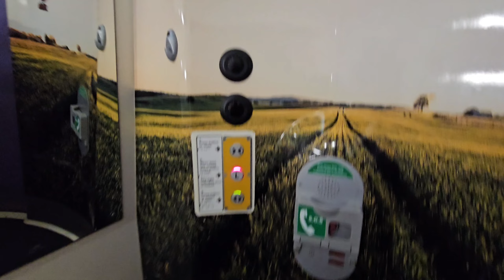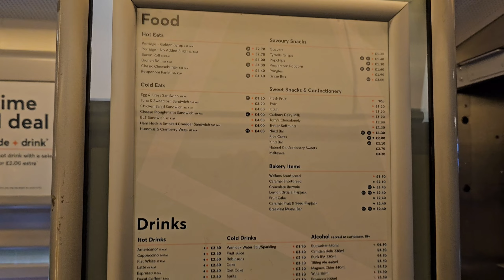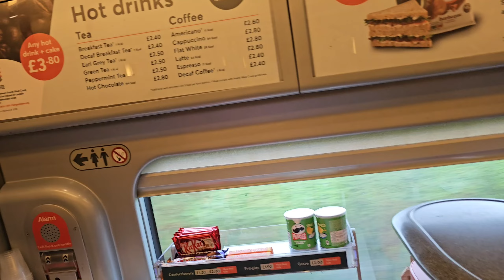Train journey from Edinburg to London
Scotland Train # Edinburg to London by Train.